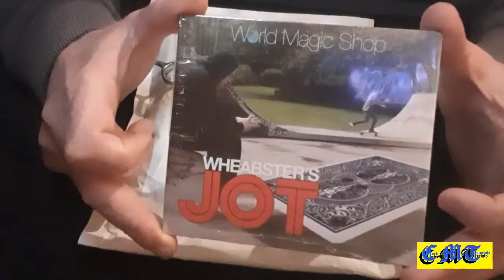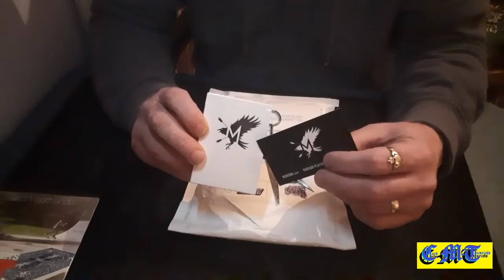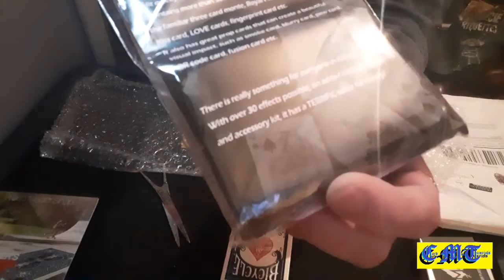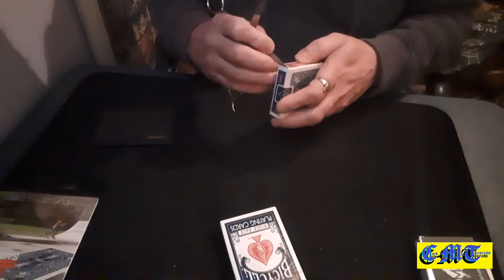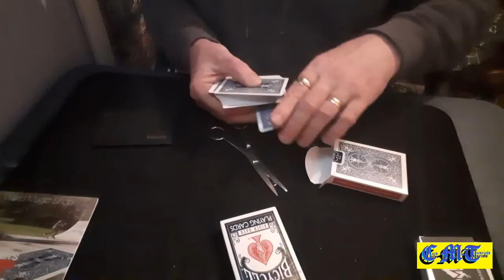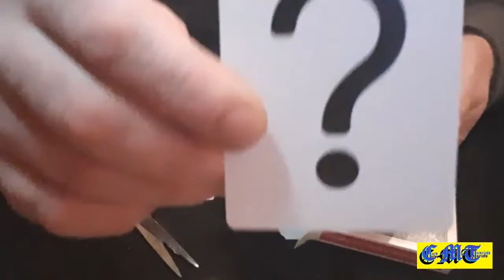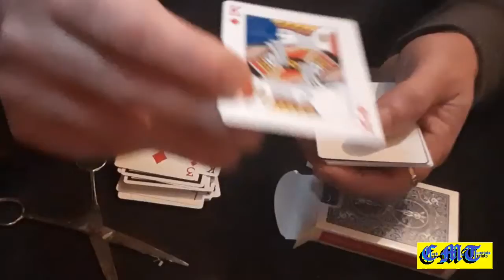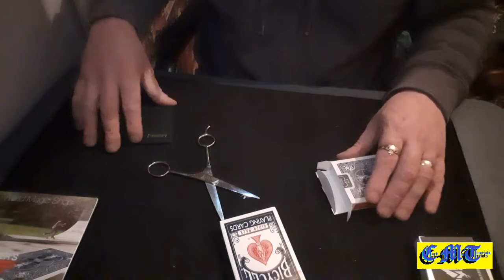Unboxing from Mikaro and other stuff. Card Mat Tutorials.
This is what I won on a giveaway on Mikaro's channel.
Go check him out and sub. Leave him a comment saying I sent you.

Matthew Bower, get in touch so I can send you your prize. You have 2 more weeks.

If you want to be featured, upload a vid to YouTube and set it to unlisted, send a link to my email, I'll do the rest.

Hope those who watch enjoy it.
Thanks to those who do.